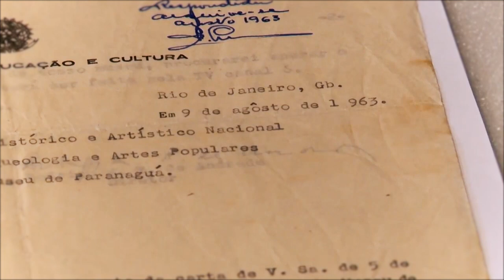UFPR | Conheça o MAE UFPR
Venha com a gente visitar o Museu de Arqueologia e Etnologia da UFPR!

O MAE tem mais de 80 mil peças em seu acervo e está dividido em duas sedes: uma histórica, que recebe exposições temporárias e de longa duração, e uma reserva técnica, onde são armazenadas as coleções que não estão em exposição.